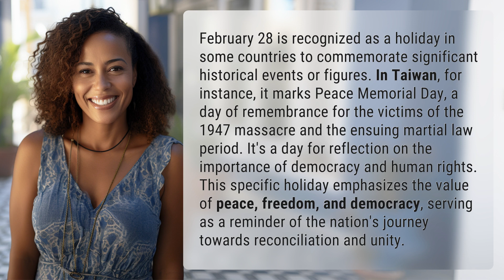Why is February 28 a holiday?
Reflecting on Peace and Unity: February 28 Holiday 👉 Peace and Unity: February 28 Holiday 👉 Discover the significance of February 28 as a holiday in Taiwan, where it serves as a poignant reminder of the nation's struggle for democracy and human rights. Join us as we explore the historical events and figures that led to the establishment of Peace Memorial Day, a day dedicated to peace, freedom, and unity.

Laura S. Harris (2024, February 9.) Why is February 28 a holiday?
    🌐 AskAbout.video